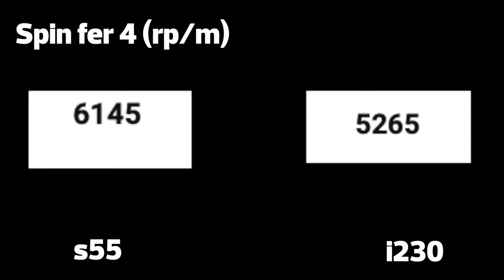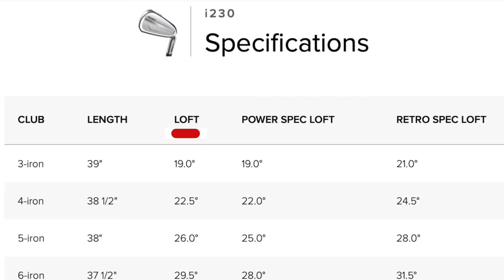Test PING i230 : le fer ULTIME ?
Après un grand succès sur le Tour, notamment dans les mains de Viktor Holland, les i210 tiennent leurs successeurs. Des i230 au toucher amélioré et qui continueront de plaire à une large gamme de niveaux. Test et coup de coeur en vidéo !